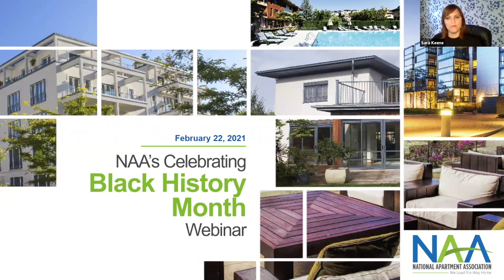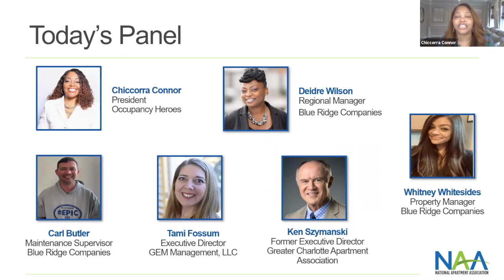Celebrating Black History Month in Rental Housing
NAA celebrates Black History Month by recognizing Black leaders and their contributions to rental housing. We showcase success stories and highlight challenges Black professionals face as we continue to build on these achievements to create a more inclusive workplace.
This video covers topics including:
• Celebrating the Black community, particularly those in the rental housing industry.
• Actions needed from organizations to increase Black representation.
• How to break down barriers for Black people in rental housing.